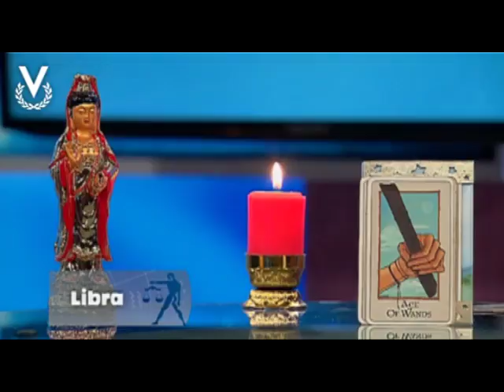Y Los Astros Serán Propicios - Libra - 09/08/2018